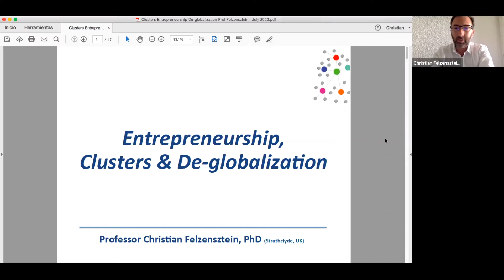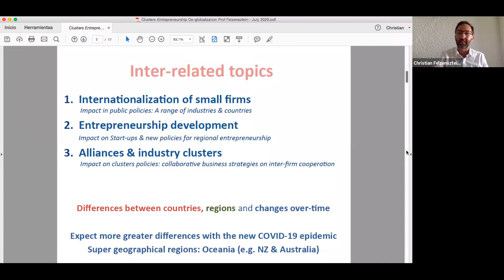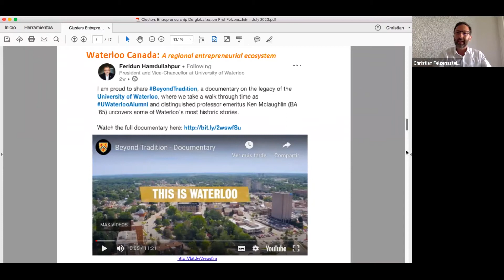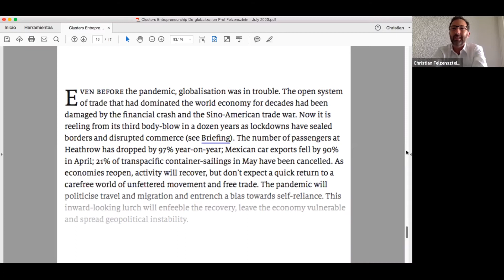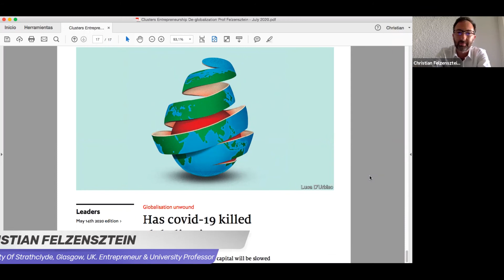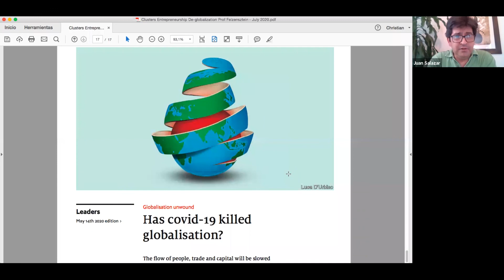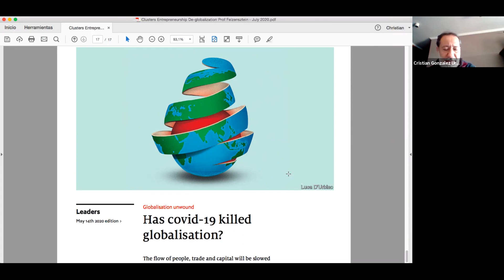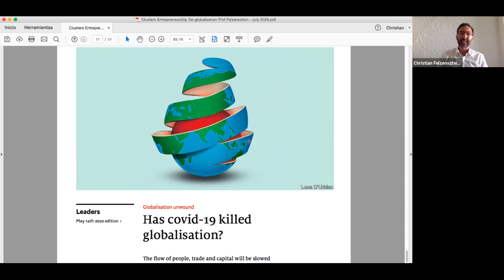Webinar Académico - Clusters Policies & De Globalization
El Instituto de Innovación Basada en Ciencia de la Universidad de Talca realizó el 8 de julio un webinar denominado “Clusters policies & de-globalization” presentado por el académico Christian Felzensztein, PhD University of Strathclyde, Glasgow, UK. Entrepreneur & University.

His work on entrepreneurship, industry clusters and strategy has been classified as World-Class by the Education Commission in New Zealand. His 60+ publications appear in journals like Entrepreneurship Theory and Practice, Long Range Planning, International Business Review and Journal of Business Research, among others. He was the Chair of the 2014 McGill International Entrepreneurship Conference; founder Chair for the Global Entrepreneurship Conference in London and Associate Editor of Industrial Marketing Management.